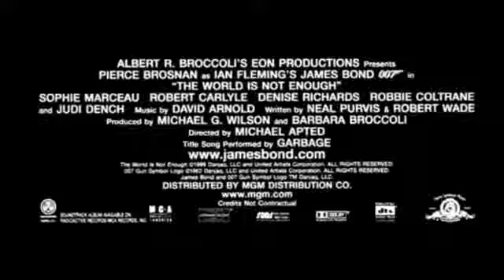The World Is Not Enough James bond 007 (1999) Official movie trailer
Bond is entrusted with the responsibility of protecting the daughter of an oil tycoon. While on his mission, he learns about an even more dangerous plot.

Director: Michael Apted

Featured song: The World Is Not Enough

Screenplay: Michael Apted, Michael G. Wilson, Robert Wade, Neal Purvis, Bruce Feirstein, Dana Stevens